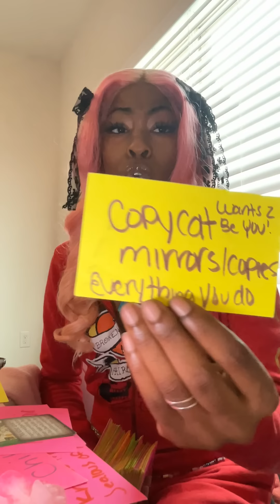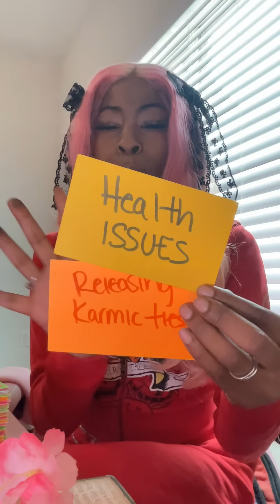Youre doing YOUR part & its attractive. 50 shades of Grey Incoming🥵💍😍❤️‍🔥